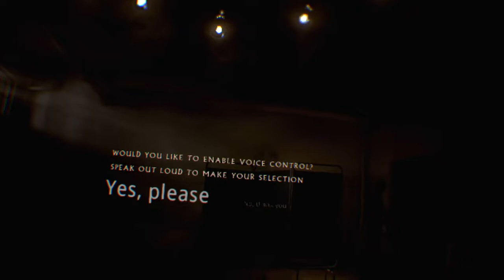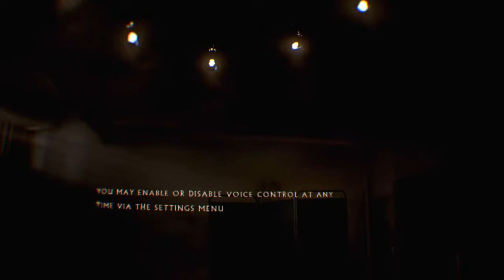The Inpatient The Beginning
This is me trying out the game Inpatient by  Supermassive for the very first time. Just the beginning of the game.